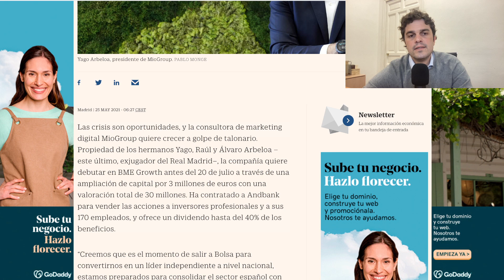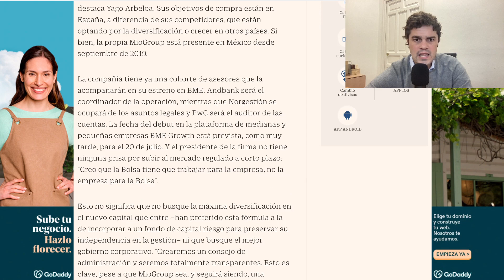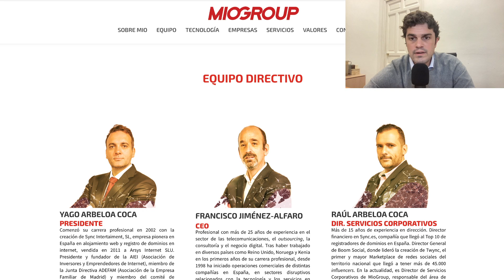▶︎ MIO apunta al BME Growth 📈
"Mio", la empresa dentro del sector del marketing digital, quiere cotizar en el BME Growth. Parece que podremos ver a "Mio" este 2021 ya cotizando en este mercado alternativo.